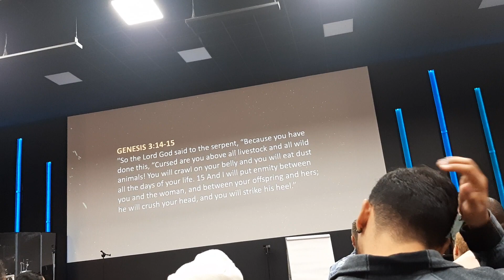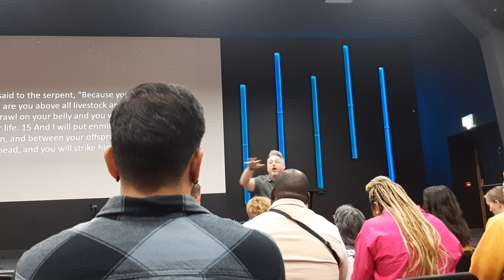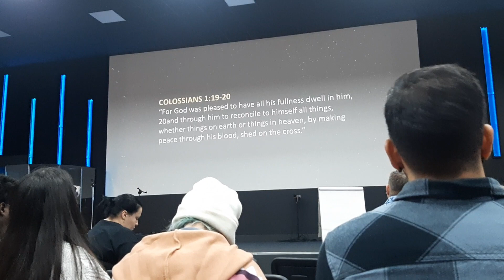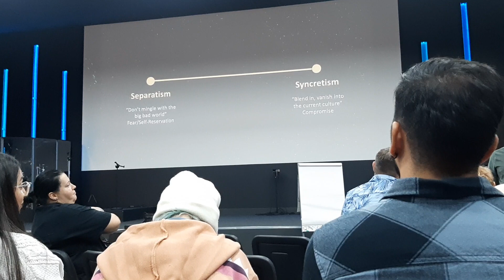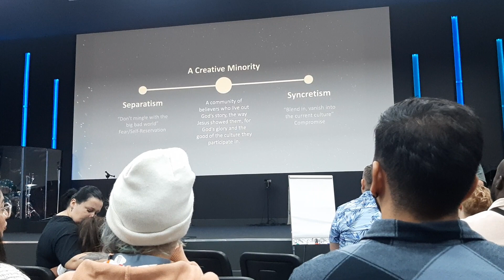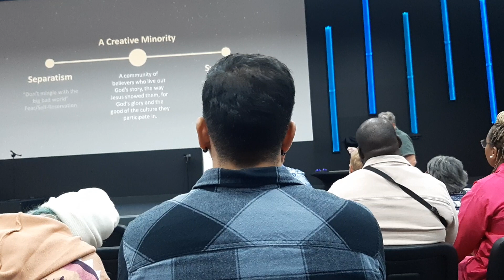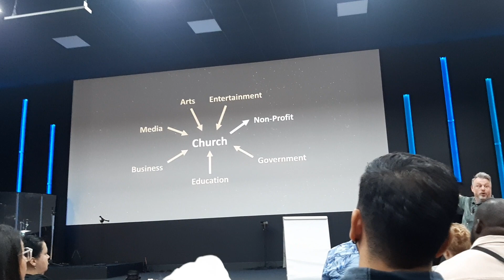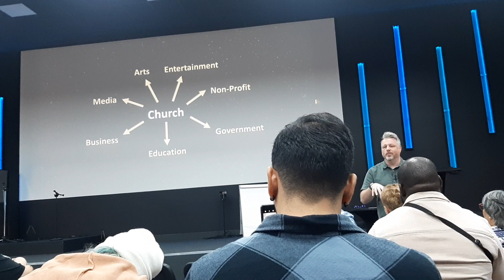Redemption and Restoration Session - Life Team Training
Life Team training at ALCC with Pastor Gareth Gilpin